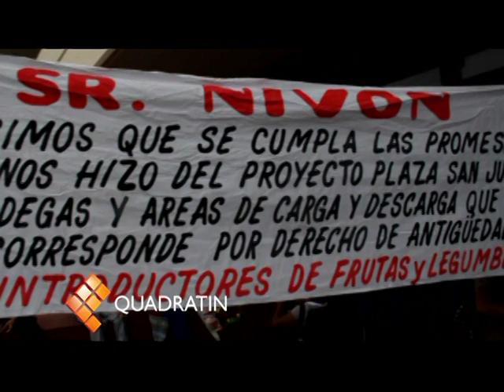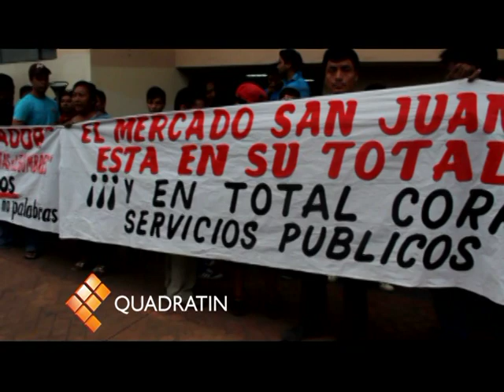PROTESTAN CONTRA EL CANDIDATO PANISTA, EMMANUEL NIVON EN CHIAPAS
Decenas de locatarios del mercado San Juan de Tapachula, protestaron este lunes en contra del expresidente municipal y aspirante al gobierno de Chiapas, por el Partido Acción Nacional (PAN) Emmanuel Nivón González quien se comprometió a entregar las instalaciones de esa central de abasto y ahora abandono la alcaldía en busca de un nuevo cargo